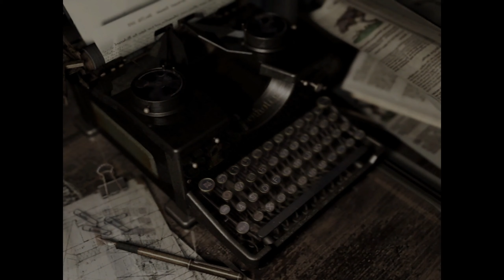Resident Evil - HD Remaster🧟11: Die Adlermedaille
Über Resident Evil - HD Remaster:

1998. Spezialeinheiten wurden entsandt, um mysteriöse Mordfälle außerhalb von Raccoon City zu untersuchen. Nach ihrer Ankunft werden sie von blutdürstigen Hunden angegriffen und müssen Flucht in einer Villa suchen, aber der Geruch des Todes liegt in der Luft. Mit knappen Vorräten kämpfen sie fortan um ihr Überleben.

Erfahren Sie in dieser überarbeiteten HD-Version des Resident Evil-Remakes erneut das Spiel, mit dem alles begann. Der original Survival-Horror - Jetzt detaillierter als je zuvor!
Titel: Resident Evil - HD Remaster
Entwickler: Capcom
Publisher: Capcom
Genre: Survival Horror
Einstufung: USK 18
System: PC
Veröffentlichung: 20. Januar 2015
Plattform: GameCube, Wii, Windows, PlayStation 3, PlayStation 4, Xbox 360, Xbox One, Nintendo Switch

Über ein Like & Abo würde ich mich sehr freuen ✔️